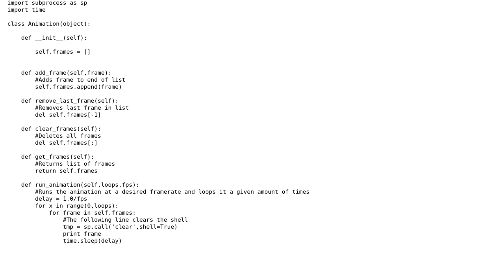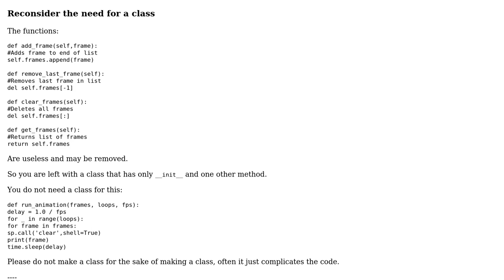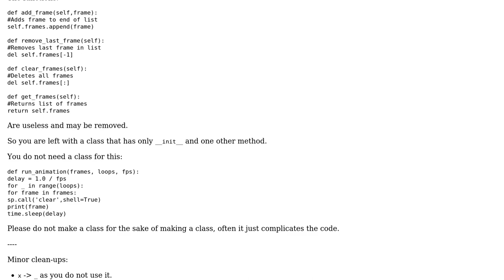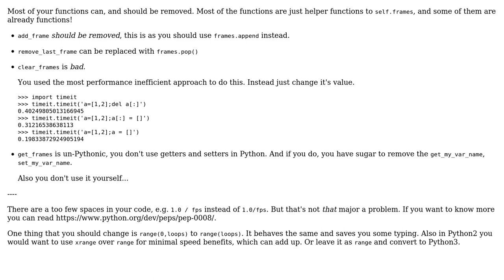Code Review: Console animations (2 Solutions!!)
Code Review: Console animations

With thanks & praise to God, and with thanks to the many people who have made this project possible! | Content (except music & images) licensed under CC BY-SA | Music | Images & others | With thanks to user SemAllush user Peilonrayz user Caridorc user 200_success and the Stack Exchange Network Trademarks are property of their respective owners. You are responsible for your own actions.